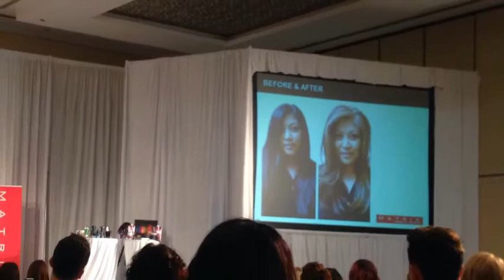I just got back from Cancun & learned new season hair trends, color technology, cutting and more!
PLEASE READ DESCRIPTION BOX BELOW

This video is to show my clients the latest training I have had a licensed cosmetologist! I love what I do and I like to let my clients know that I am constantly up on my education learning more and more for them!

I am mostly excited about the new color technology that is ammonia free! Matrix has new color technology delivers oil and moisture in every take! It lasts longer in the hair! The hair shines! It isn't damaging! Doesn't have a loud oder! It leaves the hair feeling soft and healthy! Its the best thing ever!!
So more color for everyone!

The new cutting techniques were innovative and edgy! I loved playing with different angles and creating new ideas.

We also did a lot of hair color trouble shooting which is one of my favs because It allows us to problem solve color corrections that happen in the salon everyday and in a group setting you get to see the different ways to get the same answer so it expands your mind so much!!

A stylist should always be attending shows and learning all the different things that are offered ! I encourage the stylist that follow me to do it!! It keeps you loving what you do as well!!